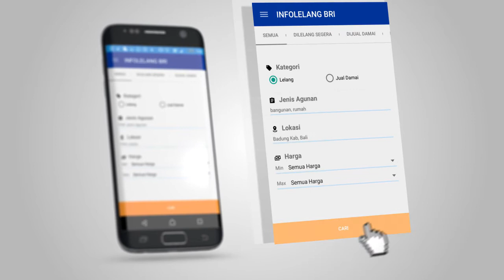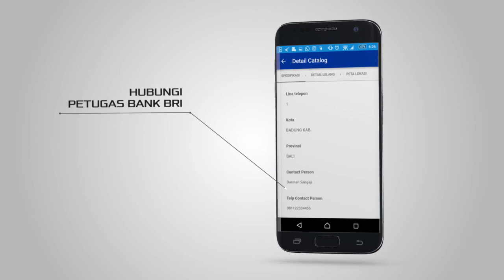Info Lelang BRI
Aplikasi Info Lelang BRI adalah aplikasi berbasis Android yang digunakan untuk memudahkan pencarian informasi terkait agunan yang dilelang maupun dijual damai.

Keunggulan aplikasi ini :
cepat, mudah digunakan, terpecaya, agunan menarik dan mudah dipasarkan serta agunan tersebar di seluruh Indonesia.